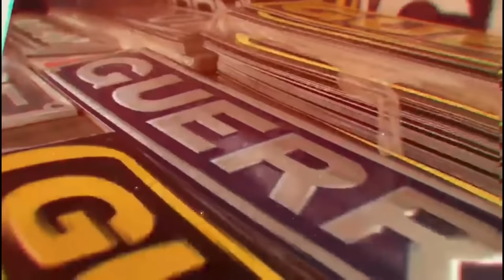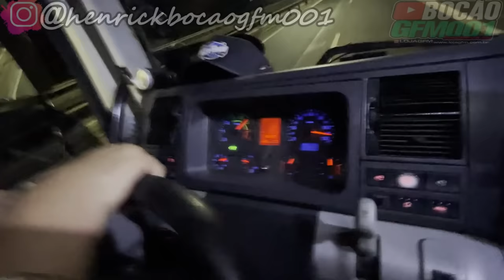FAZENDO PONm POMn NO CARRO DO SALSICHA + PASSANDO NA PRF